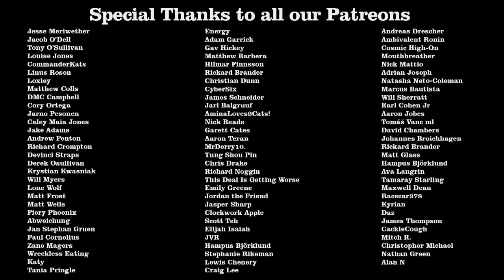Mindwarp Review - Off The Shelf Reviews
This week Gary and Jess review and discuss, Mindwarp (1991) by Director, Steve Barnett. Starring, Marta Martin, Bruce Campbell and Angus Scrimm.